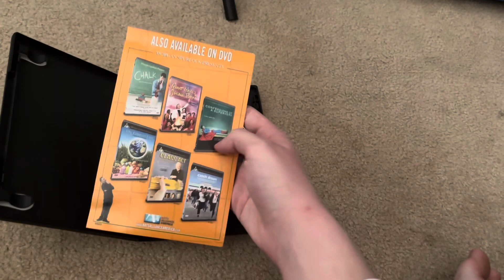30 days the complete second season dvd overview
Here is a dvd overview of 30 days the complete second season

Company: arts alliance America

Release date: July 1, 2008

Aspect ratio: 1.33.1

Runtime: 270 minutes

Type of dvd: regular sized dvd boxset

Special features: commentary